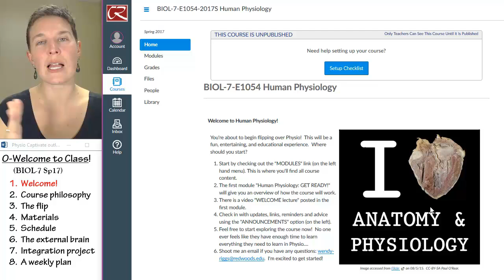Welcome Physio 1- Welcome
Part 1 of 8 in a WELCOME lecture for a flipped Human Physiology course taught by Wendy Riggs.
All content CC-BY.